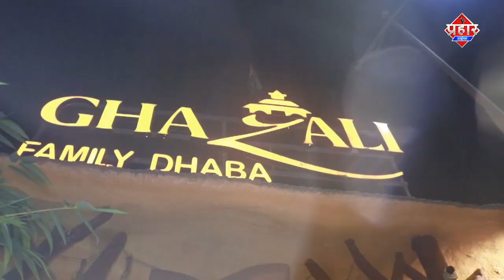मुस्लिम लीग पेड़ कटने पर मामला दर्ज कराएगी ? || Islamuddin Khan || Aapka Prahar Times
मुस्लिम लीग पेड़ कटने पर मामला दर्ज कराएगी ? || Islamuddin Khan